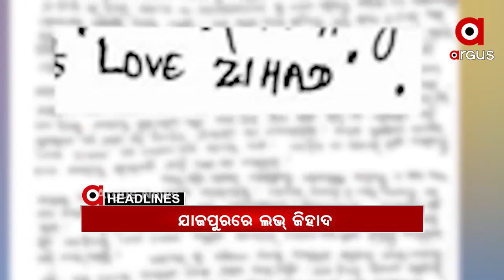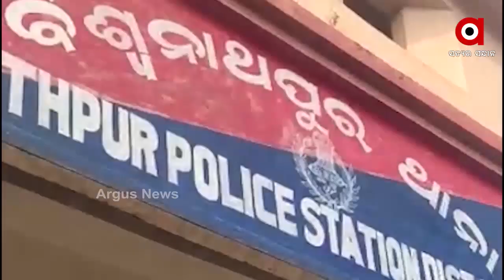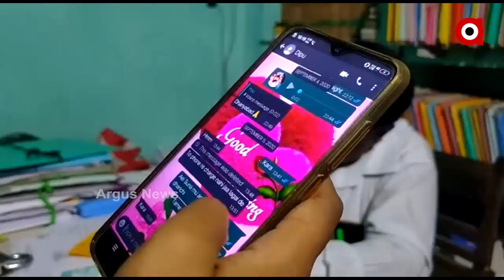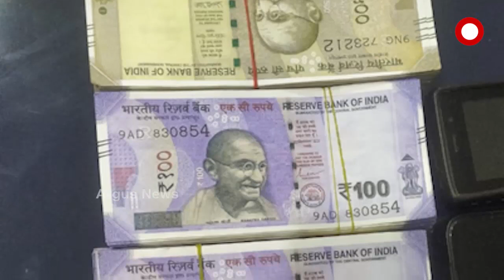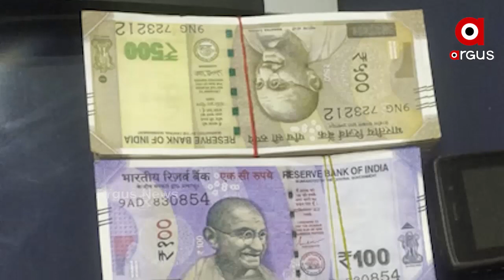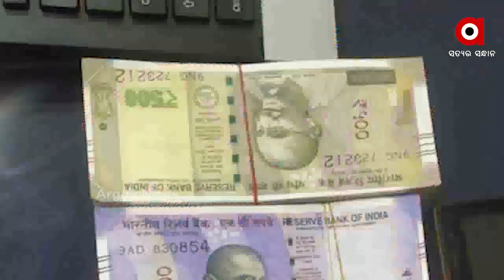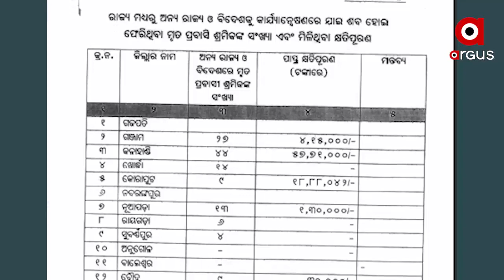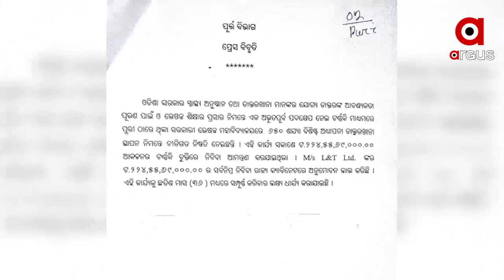Argus Update News 10Am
ପୁଣି ଶିଶୁ ନିଖୋଜ...
ମିଳିଲା ଢେଙ୍କାନାଳ ନିଖୋଜ ଶିଶୁ ଆୟୁଷର ମୃତଦେହ...
ରକ୍ତର ସଂପର୍କରେ ଲାଗିଲା କଳଙ୍କ...
ବନ୍ଧୁକ ମୁନରେ ଝାମ୍ପି ନେଲେ 15 ଲକ୍ଷ ଟଙ୍କା...
ସରିଲା ବିଧାୟକ ପ୍ରଦୀପ ପାଣିଗ୍ରାହୀଙ୍କ ରିମାଣ୍ଡ ଅବଧି...
ଯୁବତୀଙ୍କୁ ଅପହରଣ ପରେ ନିର୍ଯାତନା...
ପୁଣି ଲେଉଟିବ ଶୀତ...
ଭାରତ-ଅଷ୍ଟ୍ରେଲିଆ ପ୍ରଥମ ଟେଷ୍ଟ...